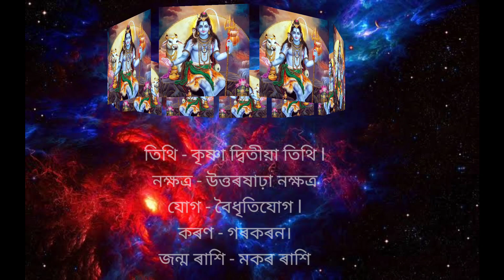Rakhi fol 5 July 2023/ 5 July 2023 rashifal/ ৫ জুলাই ২০২৩ ৰাশিফল/আজিৰ দিনটোৰ ৰাশিফল/Ajir Rakhifol/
৪ জুলাই মাহৰ  ৰাশিফল ২০২৩

৫ জুলাই ২০২৩ ৰাশিফল

mesh Rashi fol 2023 June month
June month Assamese Rashifal
astrology horoscope
Aji rakhi fol 5 July
daily axomiya Rashifol
Bengali Rashi fol 5 july 2023
5 July 2023  Rashifal
2023 Assamese rashifal
New Assamese rashifal 2023
5 July  Assamese rashifal
Indian astrology
Assamese astrology
Ajir Rashifol
Rashifol Assamese
অসমীয়া ৰাশিফল
Indian astrology
ajir Rashifal
2023 rakhi fol
assamese astrology
ajir Rashifal
Rakhi foll
Saturday Rashi fol in Assamese

rashifal,aaj ka rashifal
June month  2023,rashifal 2023
may saptahik rashifal 2023
saptahik rashifal 2023
saptahik rashifal 1 July  2023
5 July 2023 ka rashifal
saptahik rashifal may 2023
sapthahik rashifal may 2023
pisces horoscope 2023
virgomay horoscope 2023
weekly horoscope July 2023
dainik rashifal
rashifal today
aquarius june horoscope 2023
saptahik rashifal
daily rashifal
jupiter in taurus 2023
ajir dintur
ajir dintur rakhi fol assamese
ajir dintu rakhi fol
assamese daily rashifal today
assamese today rashifal
ajir dintur tatparya
ajir dintur tatpoijo
aji dintu rakhi fol assamese
aji dintu news live
ajir dintu rakhi
aji dintu rakhi fol
Assamese rashifol today
assamese rashifal today
rakhi fol
rakhi fol ajir
rakhi fol today
rakhi fol ajir rashifal
rakhi fol assamese
rakhi fol aji dintu
assamese daily rashifal sd tips
today rashifal assamese mein
today rashifal assamese video
rakhi fol assamese 2023
2023 rakhi fol assamese
mesh rashi 2023 in assamese
today assamese rakhi fol
assamese astrology
assamese rashifal
rashifal assamese
rakhi fol,rashifal today assamese
today rakhi fol assamese
assamese horoscope today
weekly rashifal in assamese